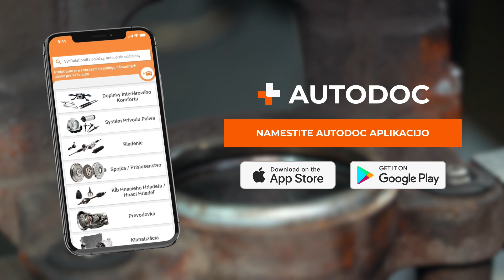Popravilo sedla kolutne zavore [VODIČ AUTODOC]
⚡ Vsi videi in vodniki PDF za zamenjavo: Prenesi in si oglej na portalu AUTODOC CLUB

00:00 — Komplet za popravilo sedlo kolutne zavore: Vodnik menjave po korakih
00:20 — Za zamenjavo boste potrebovali naslednje
01:00 — Oglejte si zasnovo in pritrdilne elemente okvirja kolutne zavore
01:29 — Odvijte pritrdilne elemente okvirja kolutne zavore
02:55 — Privzdignite manšeto in jo potisnite dol, nato pa odstranite bat
03:36 — V posodo položite okvir kolutne zavore in nanj priključite zavorno cev
04:35 — Preverite stanje bata in okvirja kolutne zavore
05:32 — Očistite ohišje okvirja kolutne zavore in vsa montažna mesta
07:00 — Na tesnilo nanesite nekaj maziva
08:11 — Ponovno namestite vse odstranjene elemente
09:25 — Prepričajte se, da so vsi priključki čisti
10:48 — Zategnite vijak za odzračevanje in odklopite opremo
11:20 — Zategnite pritrdilne elemente kolesa enega za drugim po vzorcu križanja